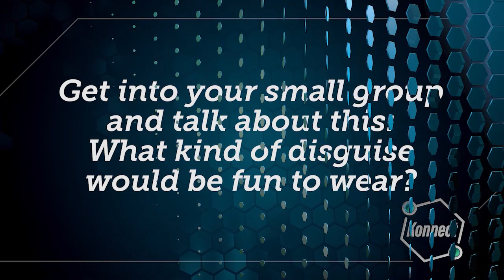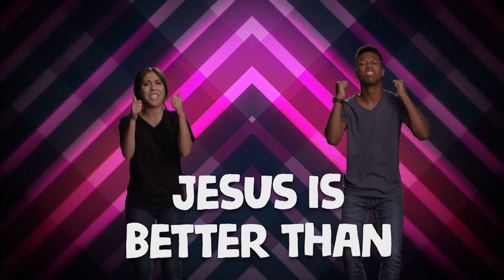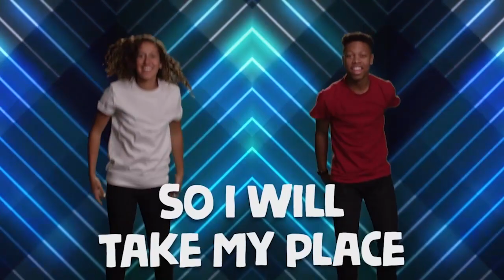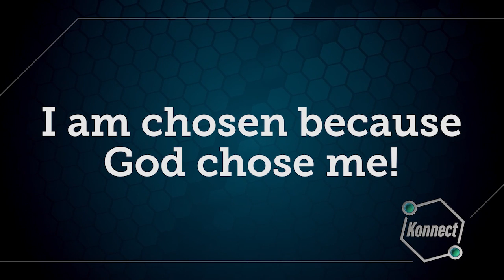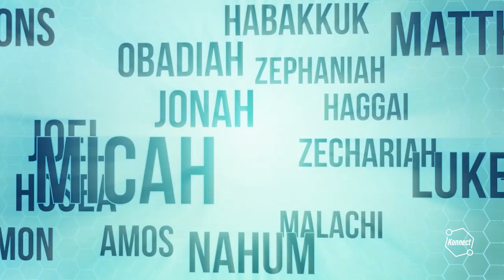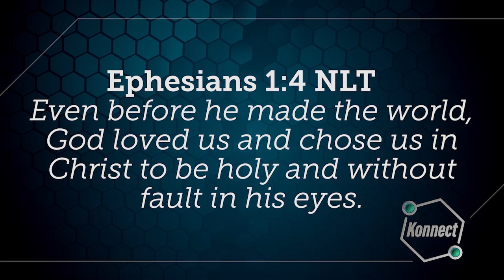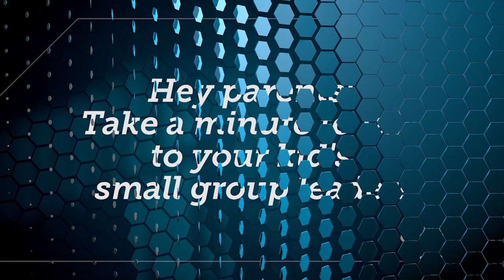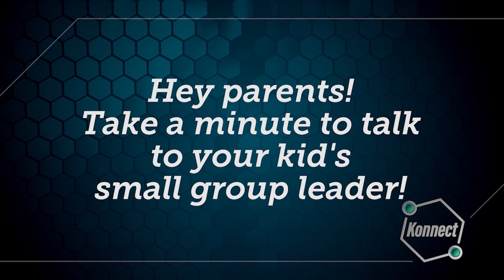Kid Crossing | KONNECT | Message Video | September 03, 2023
Hey parents and kids of Kid Crossing, check out this first video of our friends from Konnect headquarters as they introduce our new series for the month of September called Konnect. Let's watch and see what they have for us this week.